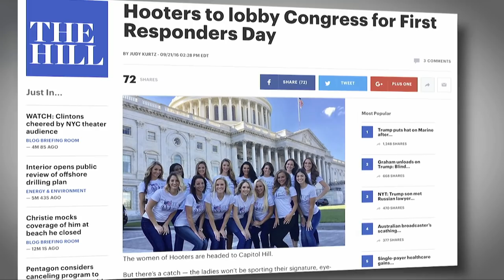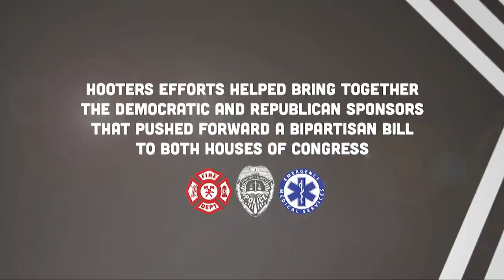Hooters 21st International Swimsuit Pageant (2017)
80 of the top Hooters Girls from around the world converged upon the Palms Casino in Las Vegas this July for the 21st International Hooters Swimsuit Pageant! Watch our world-famous Hooters Girls walk the stage, see exclusive behind-the-scenes footage during pageant week in Vegas, watch our Hooters Calendar photographers at work and find out who is crowned 2017 Miss Hooters International.